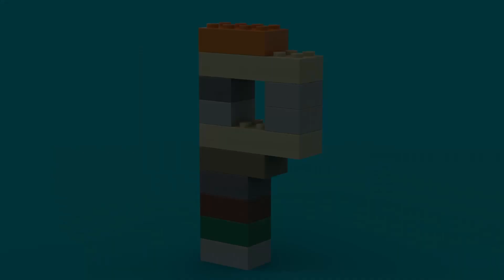7862 Function Showcase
A short showcase of the de-coupler for 12V gray area of LEGO trains.